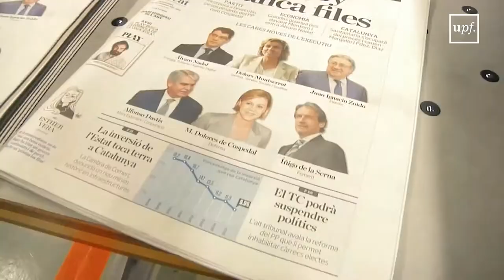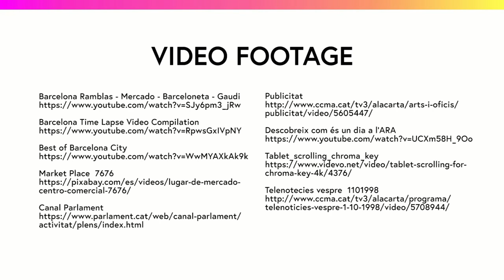Introducció a la història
MOOC: In this video, Anna and Màrius introduce you to the second week of the course.
This week, you’ll meet the following experts:
Tomàs de Montagut
Josep Gifreu
They will help you to understand the history of Catalonia and we will also find out about the region’s media at a time when the new technologies and people’s needs for information are growing exponentially.